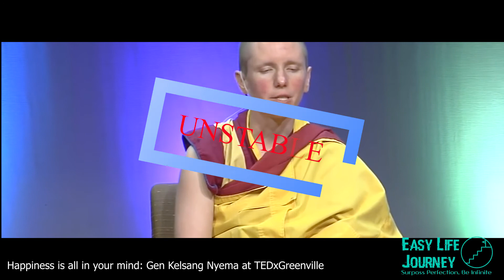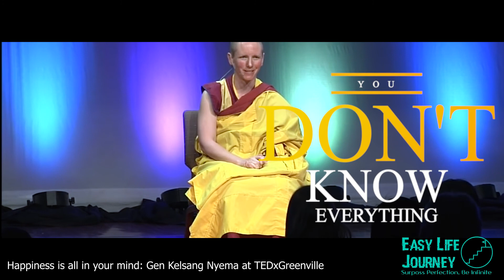Happiness A State of Mind You Don't Need Others To Be Happy TEDx Talk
TEDx Talk with Gen Kelsang Nyema

Very beautiful speech that shows us how we can be happy without much influences in our lives.

▶️ Edited and Remixed for your entertainment.

Please hit the 👍🏻 like button if you enjoy this video.

Easy Life Journey simplifies what is the meaning of life regarding health, happiness, wealth, lifestyle, but most importantly, living life w/o any limits. We post new videos 2-4 times a week.

Surpass Perfection, Be Infinite

▶️ Special thanks to TEDx Talks for this wonderful talk.

1)This video presents no negative impact on the original works
(It benefits more actually)
2)This video is for education and teaching purpose.
3)We only used bits of the videos to directly to the point.

Easy Life Journey does not own any rights or credits to these inspiring videos.